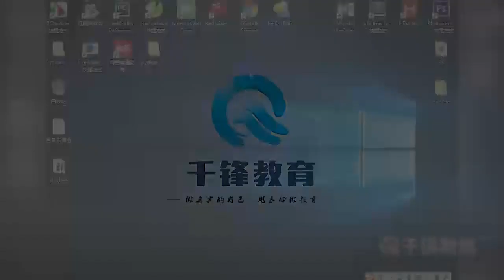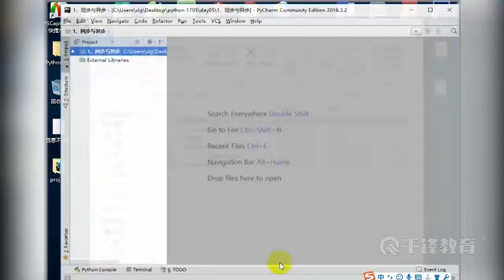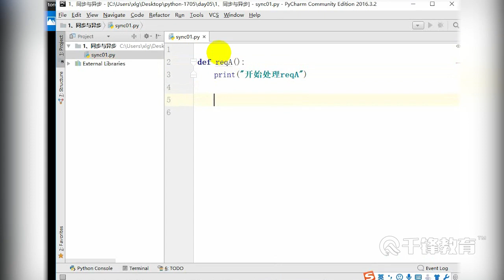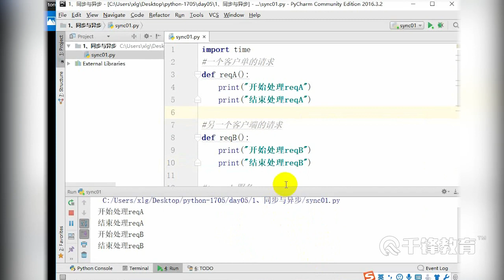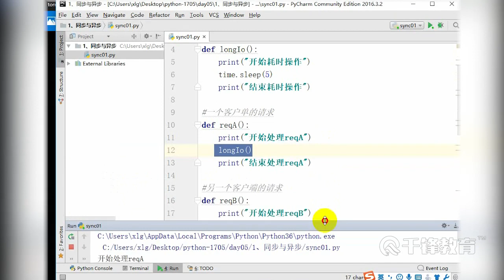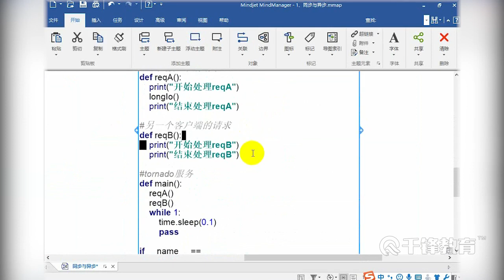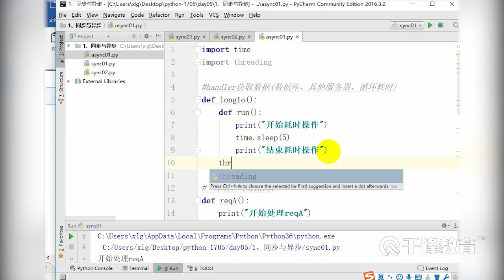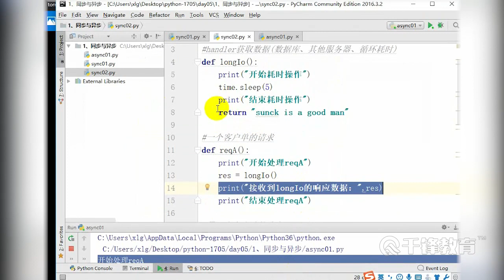千锋Python教程：44 同步与异步+使用websocket实现在线聊天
【千锋Python】Tornado基础实战教程（50集）
课程介绍
Tornado是使用Python开发的Web框架和异步网络库，最早由Friendfeed开发，现被Facebook收购并开放源代码。通过使用非阻塞IO，Tornado可以处理数以万计的开放连接，是long polling、WebSockets和其他需要为用户维护长连接高性能应用的理想选择。